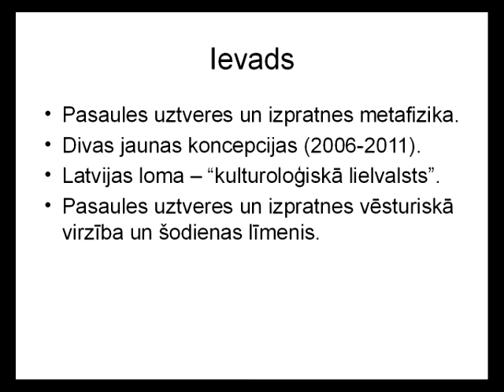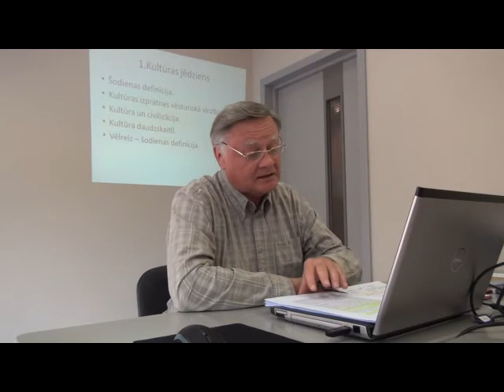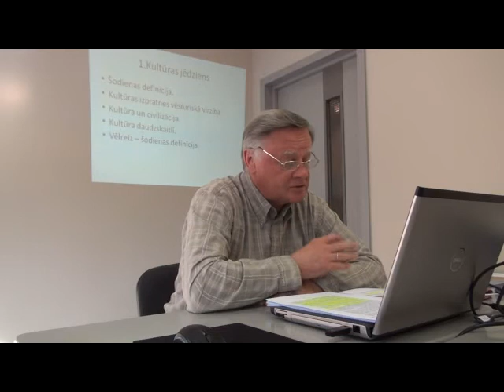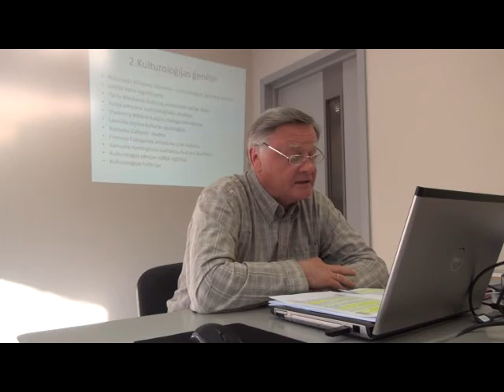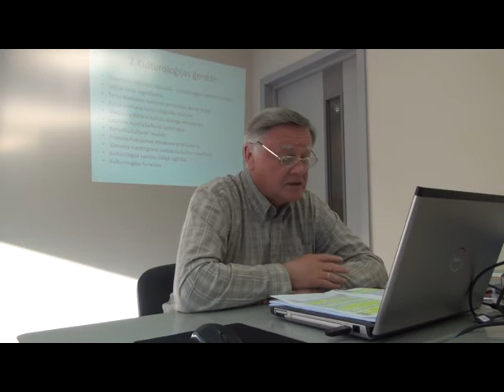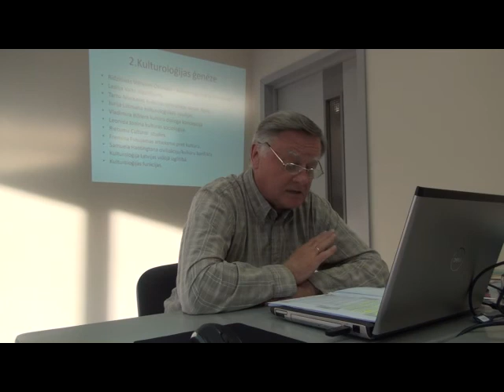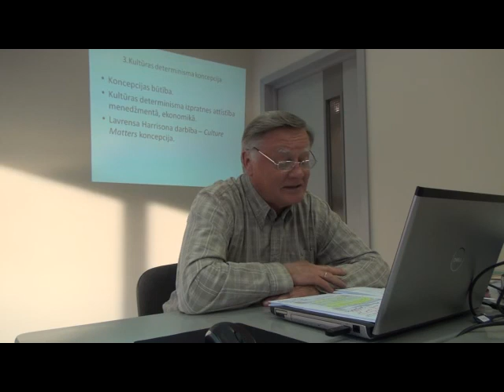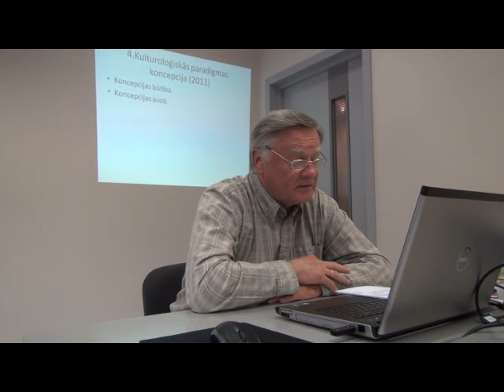(1h20min) Kultūras determinisms 9.Lekc.Kpitālisma antropoloģija,A.Priedītis,10052012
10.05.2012, as.prof.Arturs Priedītis. Kultūras determinisms un kulturoloģiskā paradigma. Lekciju cikla „Mūsdienu kapitālisma antropoloģija" 9. noslēdzošā lekcija.

Ievads
-Pasaules uztveres un izpratnes metafizika.
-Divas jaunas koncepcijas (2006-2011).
-Latvijas loma -- "kulturoloģiskā lielvalsts".
-Pasaules uztveres un izpratnes vēsturiskā virzība un šodienas līmenis.
1.Kultūras jēdziens
-Šodienas definīcija.
-Kultūras izpratnes vēsturiskā virzība.
-Kultūra un civilizācija.
-Kultūra daudzskaitlī.
-Vēlreiz -- šodienas definīcija.
2.Kulturoloģijas ģenēze
-Rīdzinieks Vilhelms Ostvalds -- kulturoloģijas jēdziena autors.
-Leslija Vaita ieguldījums.
-Tartu-Maskavas kultūras semiotikas skolas tēzes.
-Jurija Lotmana kulturoloģiskās studijas.
-Vladimira Biblera kultūru dialoga koncepcija.
-Leonīda Joņina kultūras socioloģija.
-Rietumu Cultural  studies.
-Frensisa Fukujamas attieksme pret kultūru.
-Samuela Hantingtona civilizāciju/kultūru konflikts.
-Kulturoloģija Latvijas vidējā izglītībā.
-Kulturoloģijas funkcijas.
3.Kultūras determinisma koncepcija
-Koncepcijas būtība.
-Kultūras determinisma izpratnes attīstība menedžmentā, ekonomikā.
-Lavrensa Harrisona darbība -- Culture Matters koncepcija.
4.Kulturoloģiskās paradigmas koncepcija (2011)
-Koncepcijas būtība.
-Koncepcijas avoti.